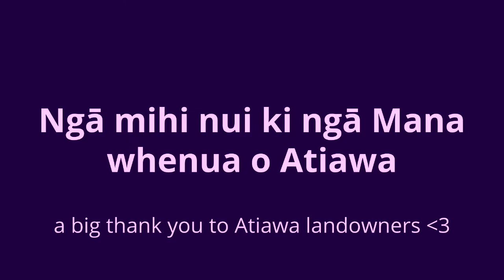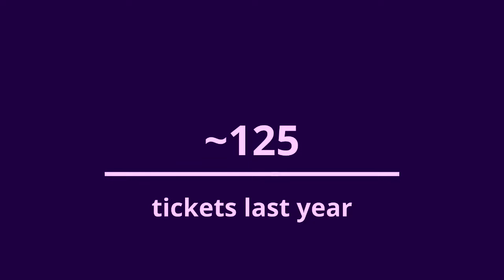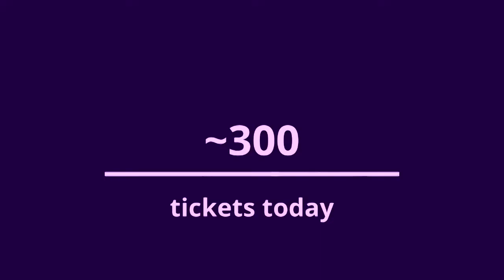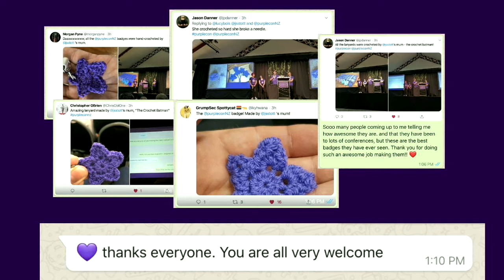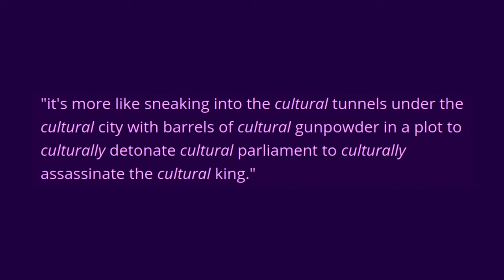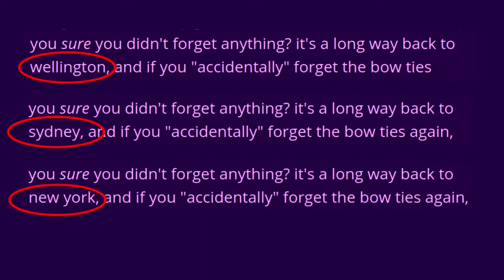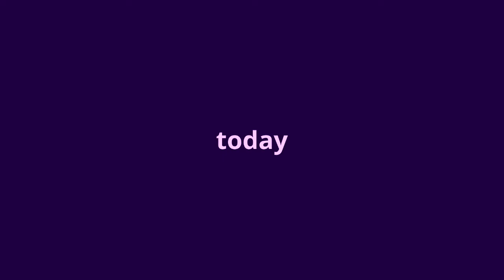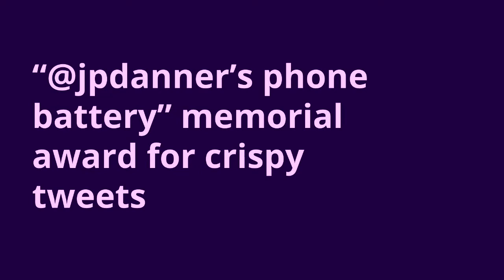"closing ritual" - (purplecon 2019)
Wed Oct 16 17:15:00 2019 at Plenary Room